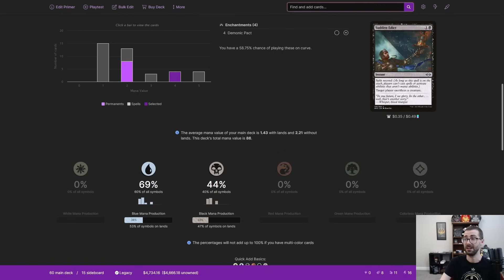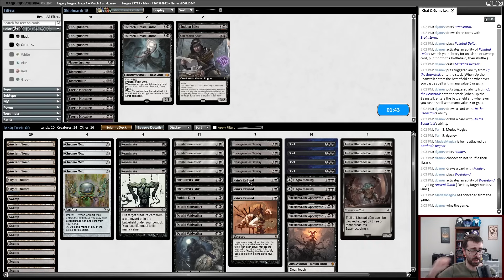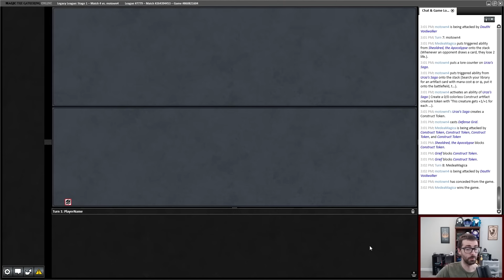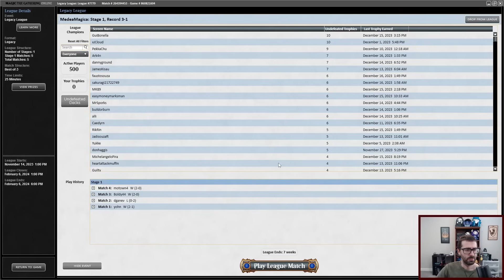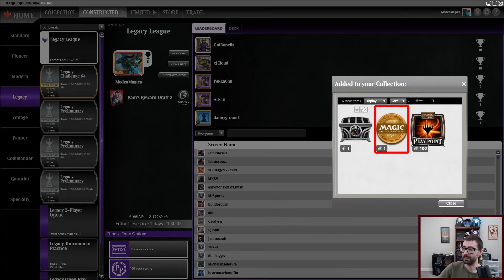WOULD YOU LIKE TO BID?! Pain's Reward! (Legacy Mono Black Aggro)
I play a Magic: the Gathering Online Legacy league with a Mono Black Pain's Reward deck featuring the Mono Black Scam shell of Reanimate / Grief / Troll of Khazad-dum.  This powerful engine carries many decks to victory, and with a set of Exsanguinator Cavalry to back it up, we won't mind the self-damage of Ancient Tomb and friends.

0:00 Deck Tech
7:49 Round 1
15:53 Round 2
26:22 Round 3
39:18 Round 4
52:15 Round 5
1:01:32 Conclusion